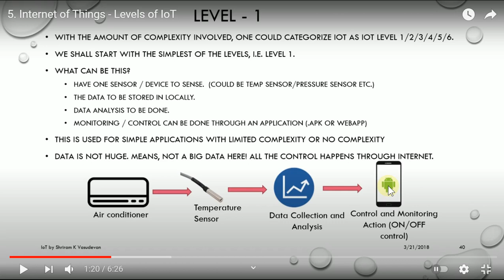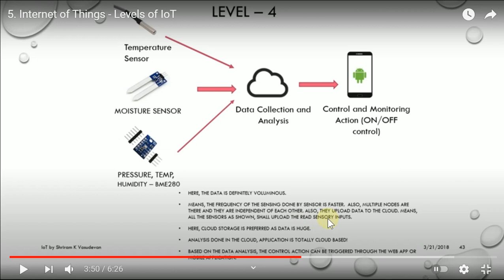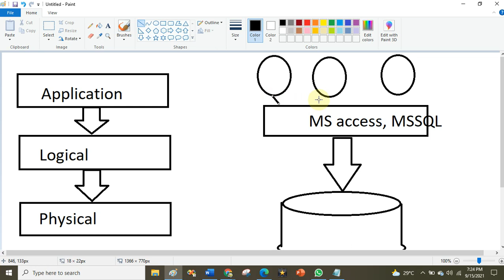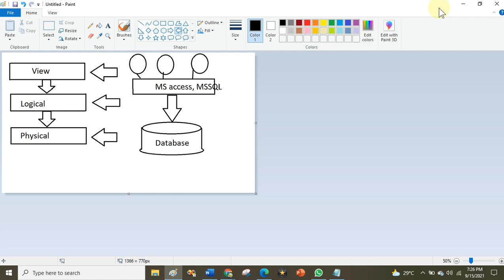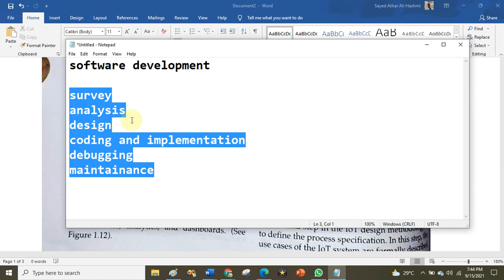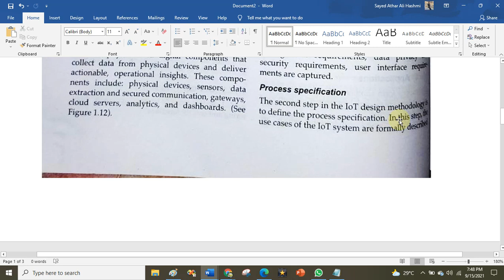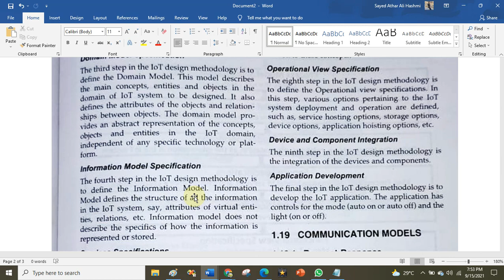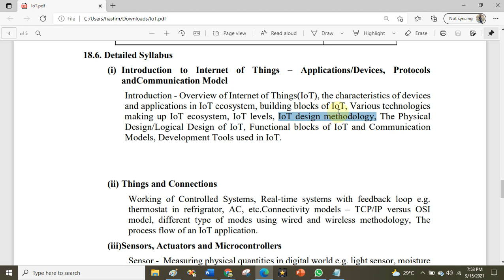IoT Levels and Design Methodology - (NIELIT M4R5) EP05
Internet of Things (IoT) NIELIT 01 Overview, Application and Characteristics